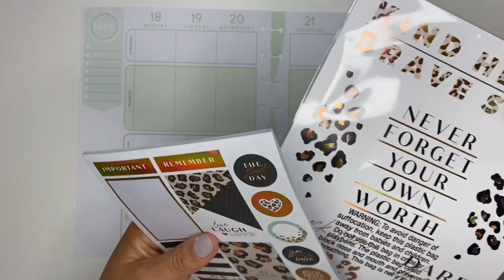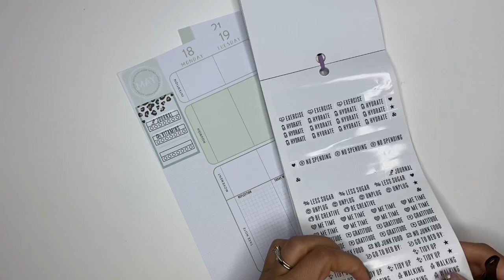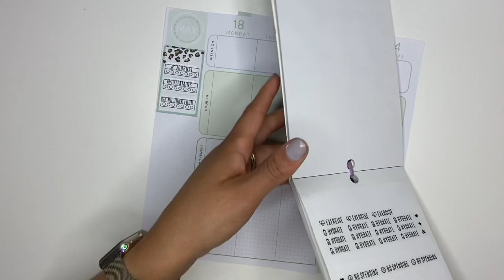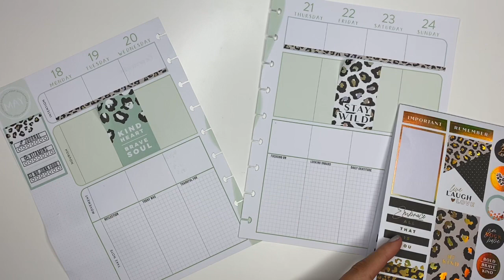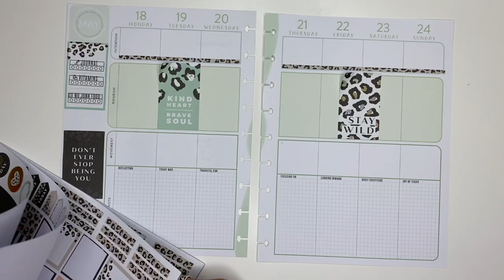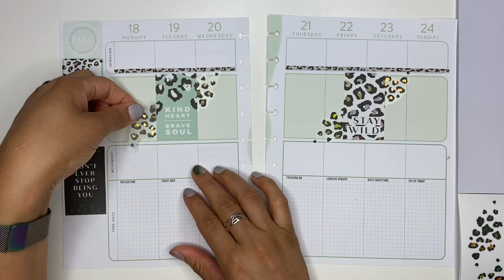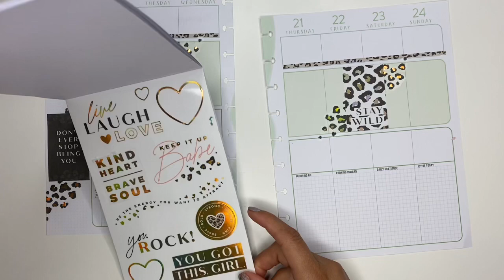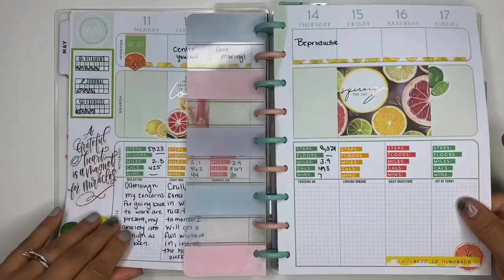Wellness Happy Planner | Plan With Me | Stay Wild Be Happy Box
Today is Wellness Sunday, so we are prepping my wellness happy planner for this upcoming week.

My Favorite Planner Products
Current Planners:
Catch All
Classic Skinny

Loc Info:
Loc'd Since September 14th, 2018
Loc Count: 78

Favorite Loc Products